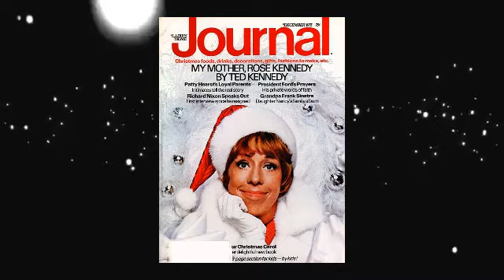Biography of carol burnett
the biography
carol burnett show
carol burnett
carol burnett 90th birthday special
carol burnett show full episodes
carol burnett bloopers
carol burnett 90th birthday
carol burnett better call saul
carol burnett dentist sketch
carol burnett jimmy fallon
carol burnett show gone with the wind
carol burnett cher
carol burnett show the family
carol burnett show theme song
carol burnett as the stomach turns
 biography
Famous People Bio
biogrpher
biography of the life
Lifestyle
Luxury Life
Billionaire
How spends their millions
hollywood updates
biography: the life of
of biography and autobiography
autobiography & biography
famous people biography
biography history
biography facts
famous biographies
biographies
biographies life
biography story
history biography
biography of celebrity
famous persons
famous personalities
biographies of famous people
Famous people bio
famous figures
celebrity biographies
biography of famous people
life of celebrities
biography of stars
celebrities
Celebrity biography
Celebrity Biography Documentary
CelebrityBiography
celebrity biography
Celebrity
Celebrity News
Celebrity Lifestyle
Celebrity Biography channel
Celebrity Biography in Hindi
American Celebrity Biography
Biography celebrity
Celebrities Body Measurements
Celebrities Net Worth
Celebrities Age
Celebrities Heigh
Innocent Actresses
top 10
PRNstars
top
Crazy Actresses
beautiful models
PrnStar Actresses
bollywood news
bollywood
hollywood news
hollywood
theater
List
videos
top
Lists
Tops